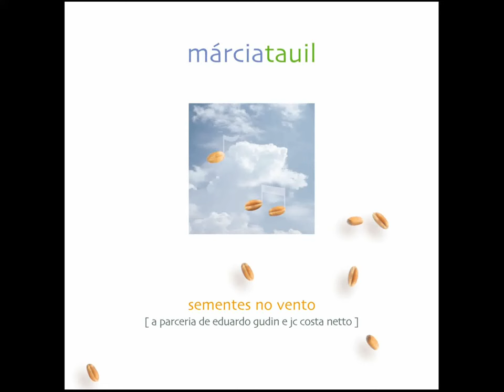15 Atras Do Tempo - Márcia Tauil